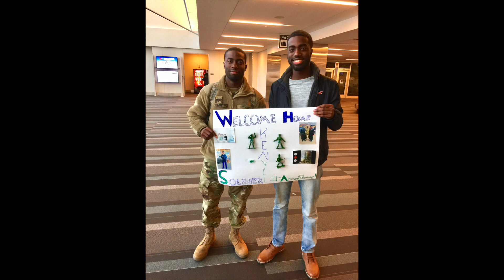My Basic Training Experience: Fort Leonard Wood, MO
Nervous but ready to embark on this new journey!
I do not regret my decision, one of the best decisions I've made.